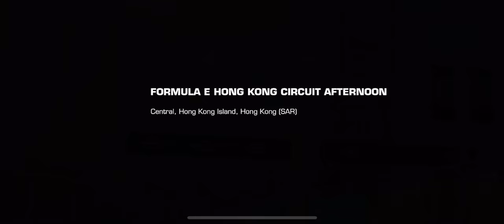RR3 quanticfire win a car NISSAN 300ZX Z32